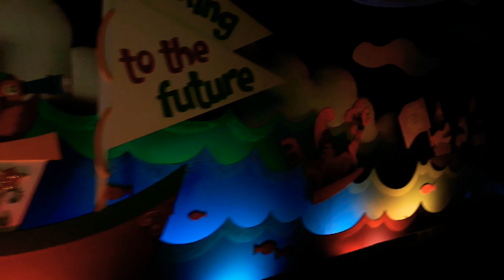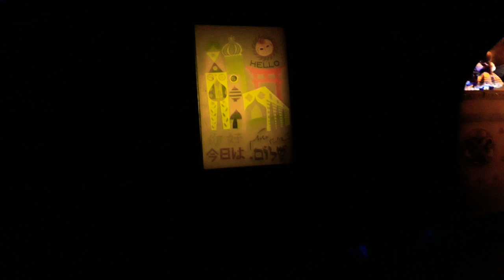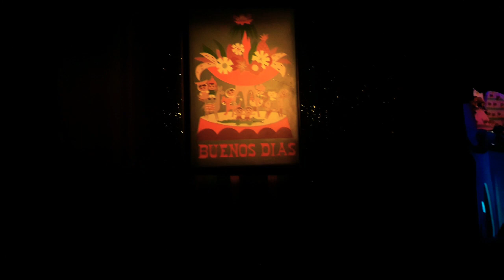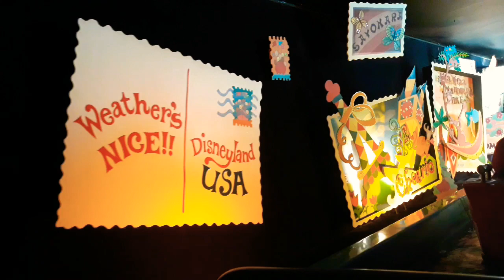It's a Small World